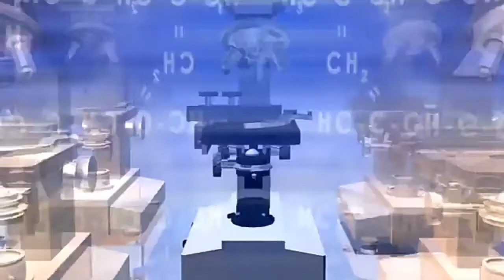पुनर्जनम का रहस्य||Punar Janam ka rahasya|| Reincarnation in Hindi.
Hello friends,
This is my latest video. In this video I had told you about Reincarnation means Punar Janam.
1)Reincarnation Information,
2)Punar Janam ka rahasya,
3)Reincarnation story of Shanti Devi.

What religion believes in reincarnation?||
Does reincarnation happen?||
What does it mean when someone is reincarnated?||Punar janam ka rahasya||
What is Reincarnation? ||Reincarnation in Hindi ||Reincarnation meaning.